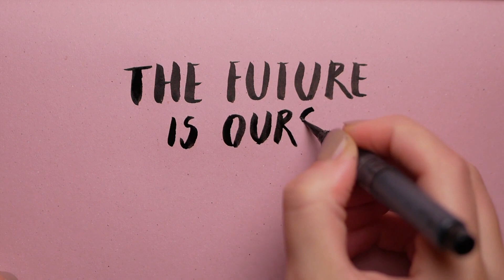Motivational Background Music, productivity Song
Motivational Music For Creativity and Studying

Motivation is the process that initiates, guides, and maintains goal-oriented behaviors. Music Reduces Fatigue, Music Increases Stimulation, Music, Relaxation, and Motivation